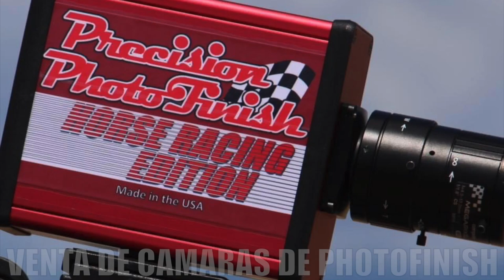El Payaso Cuadra Canoas vs El Chapulin Cuadra El Bisquetero en Rancho Los Alamos de Hesperia, Ca.